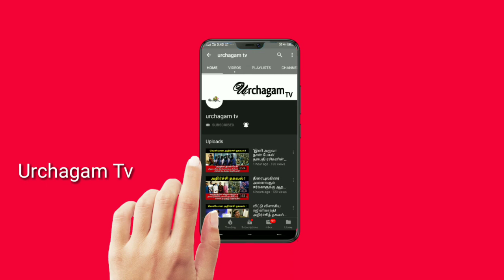பழனிமலை காவடியின் ரகசியம் ! வெளியானது ஆச்சரிய தகவல் !